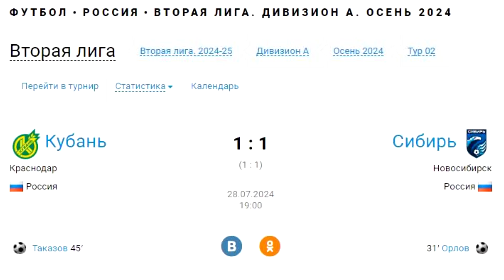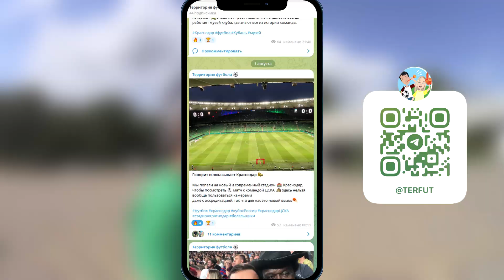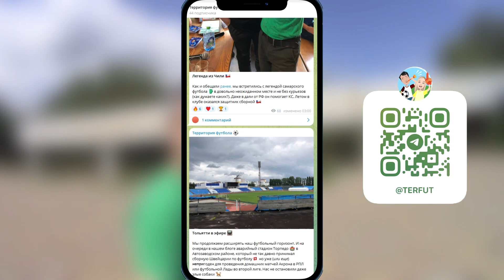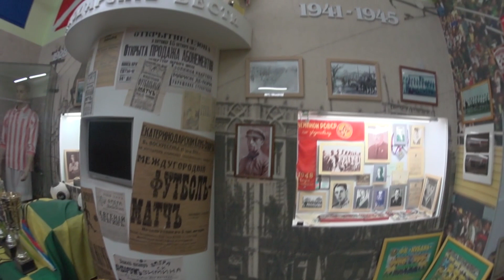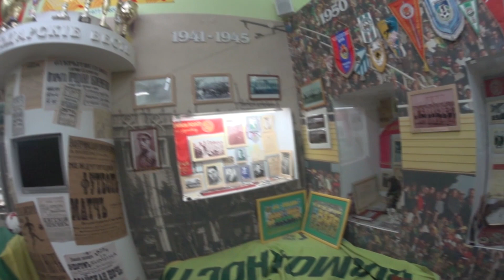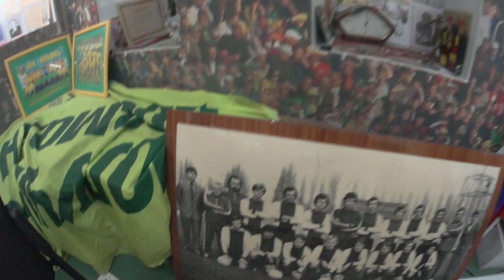Прикоснуться к легенде | Кубань главный коллектив края | Первый музей футбола России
🏆 Мы давно хотели попасть в музей футбола. Одним из известных в России является самарский музей, но в него мы уже не можем попасть во второй поездке подряд. Но мы не расстроены, поскольку смогли попасть в музей кубанского футбола. Это по-настоящему отличное место для любителей футбола, которым интересна не только игра, но и её история. Нас встретили и рассказали интересную историю футбола в регионе длиною почти в 100 лет.
Мы считаем, что любой клуб, даже самый молодой может инвестировать в создание своей истории.

0:00 О чем этот выпуск
0:23 Почему мы в Краснодаре
0:43 Почему снова без футбола
1:01 Когда мы были на стадионе Кубань?
2:10 Что общего между Уфой и Краснодаром?
2:35 Как быстро попасть на стадион?
4:53 Кто тренируется на стадионе Кубань?
6:45 Наш музей первый футбольный в стране
7:52 Музей клуба или футбола?
11:22 Почему Кубань лучшая команда?
12:33 Какие проблемы есть у музея?
14:43 Истоки футбола Екатеринодара
16:19 Интернет ничего не помнит
17:49 Чем уникальная Кубань
20:00 В Краснодаре 2 Кубани
20:24 Первые титулы Кубани
21:24 Как обманули Кубань футбольные власти
21:58 Легенды клуба
22:36 Династии клуба
23:13 Почему всех манит Кубань
24:09 Про кого можно снимать кино
27:13 Успехи клуба в 70-ых
28:15 Что такое высшая лига СССР?
29:04 Легенды и воспитанники Кубани
29:40 Известные любители футбола в музее ФК Кубань
30:47 В память о первом матче клуба
31:49 От пропасти к еврокубкам
33:04 Что не получилось у Томи, а получилось у Кубани
34:05 В чем разница футбола России и Европы
37:09 Где нам снять следующий блог?

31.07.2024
СТАДИОН «Кубань» (Краснодар)